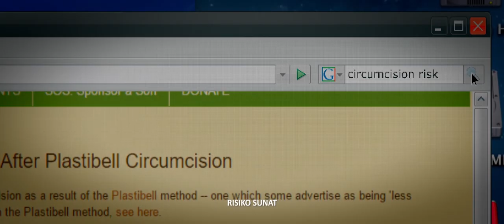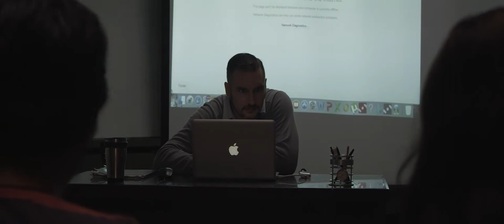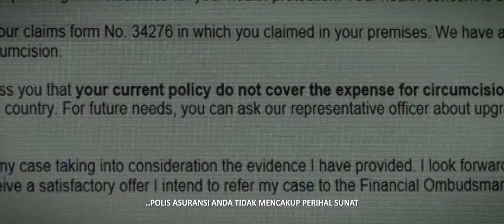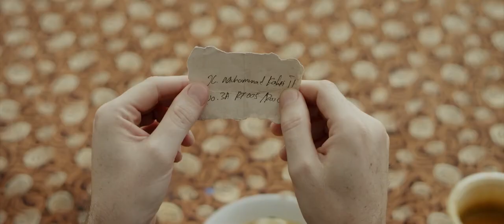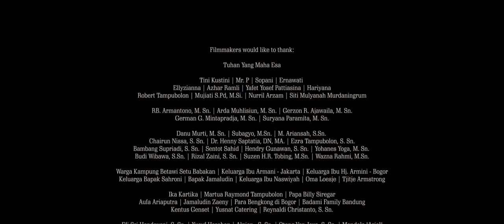Kuncup - A Short Film About Circumcision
John, seorang Bule yang berniat menikahi Halimah, kekasihnya. Namun, Babeh, ayah Halimah, memberikan sebuah syarat yaitu John harus disunat terlebih dahulu. Kuncup menceritakan tentang perjalanan John mencari cara untuk menyelesaikan permasalahannya.

John is in love with Indonesian woman and wants to marry her.
But her father asks him for one thing. John has to be circumcised first. Kuncup tells us the story of John finding ways to solve this problem.

FFTV IKJ mempersembahkan Jono Armstrong dan Oxcell dalam film pendek KUNCUP
Penulis Sofyan Arifudin
Produser Fitriafirdarini Richi Zaeny
Sutradara M. Myrdal Muda
Sinematografer Yopi Johan Pattiasina
Penata Artistik Dave Aryza
Penata Suara Zoopry Pebryan
Editor Berjia Persada Tampubolon